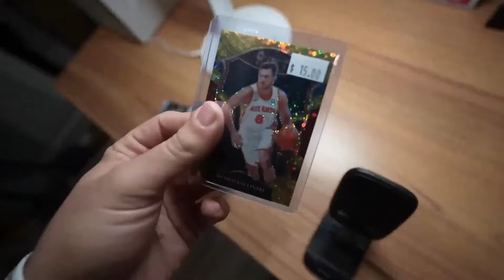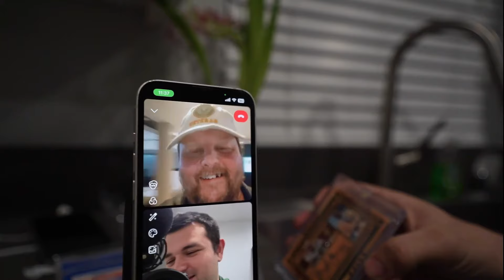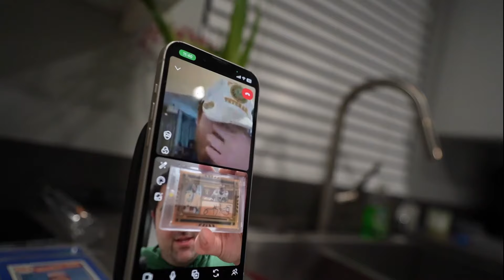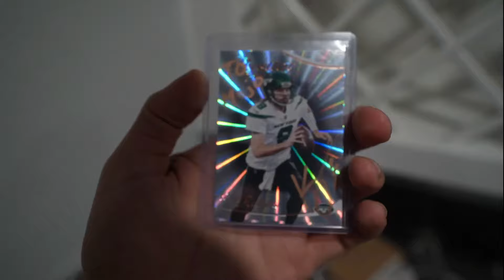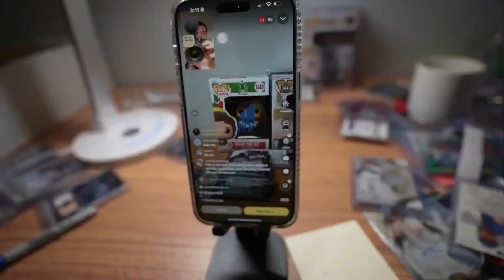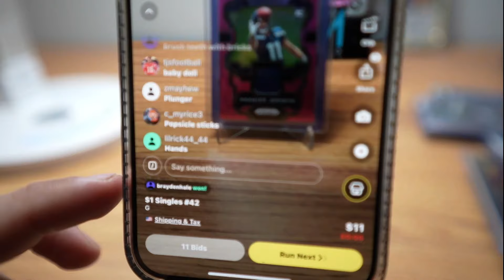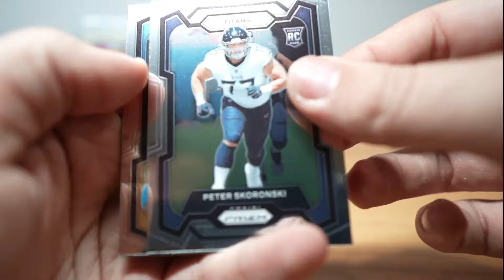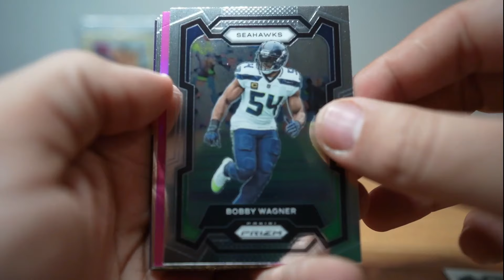Day In The Life Of A Content Creator in LA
Today I go through another day in the life. I give my honest reflection on the sports card community. Things aren't the same, but i think we can change this. We used to do carepackages, blind trades, and more. I say all this in the hopes that we bring some of these positive aspects back to the collectors. Collectors deserve the power back, and things should be in favor of collectors at this point.

The sports card community has changed a lot. To be honest, it was not as big, but the quality of collectors was through the roof. Set builders, maildays, box breaks, and more.

If you have suggestions, questions: drop them down below with a like :D

2. My Phone Stand For Whatnot Streams:

3. Camera I use: Sony A7C

5. Light For Streaming, And Recording Content:

6. Bubble Mailers From My favorite seller:

7. 11x14 Toploaders for Autograph Photos

8. Rollo Printer Labels:

9. Wired Rollo Shipping Printer:

10. Microphone For Video Camera:

11. Tamron Lens 17-28 For Camera:

13. ULine SHIPPING BOXES, MAILERS ETC

14. Large Team Bags For Shipping: Size  4.75 x 6.5

15. Funko Protector

16. 9 Pocket Sheets for binders:

17. Bubble Bags For Shipping:

18. Sticky Notes for online orders:

21. Itoya Art Portfolio for larger Autograph Photos

22. Storage Box 2 Row for cards. Emergency buy. its like $15